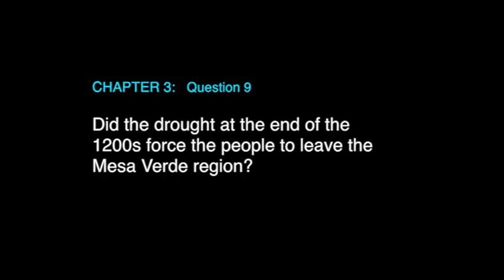Did the drought at the end of the 1200s force the people to leave the Mesa Verde region?